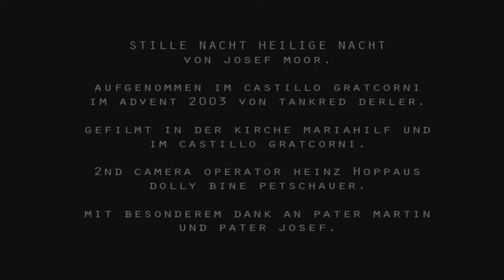THE REHEARSAL - SILENTIUM - Stille Nacht Heilige Nacht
Aufgenommen im Dezember 2003 in der Mariahilferkirche Diözese Graz Seckau und im Hotel Berger bei Gratkorn. Mit freundlicher Unterstützung von Pater Martin Vidovic und Pater Josef, sowie den "dolly operatern" Sabine Petschauer und Elisabeth Henning.